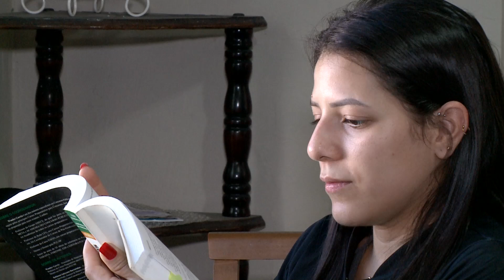Abril marrom alerta sobre as doenças que podem causar cegueira